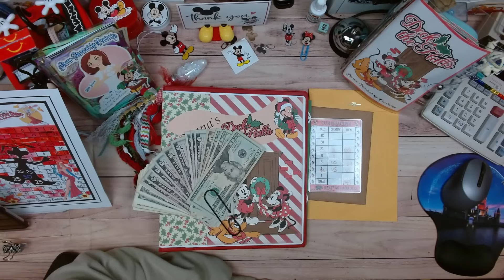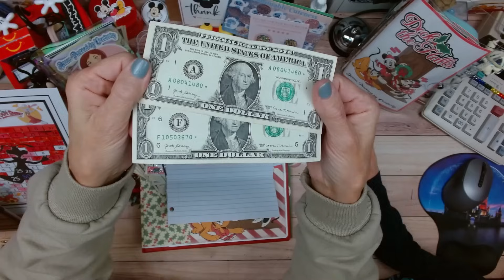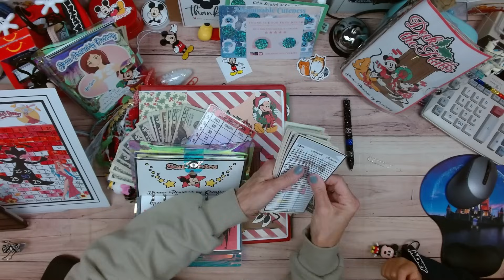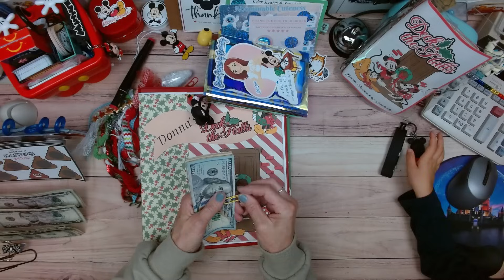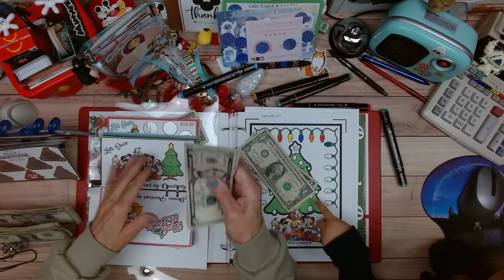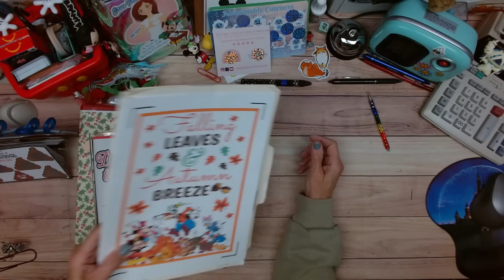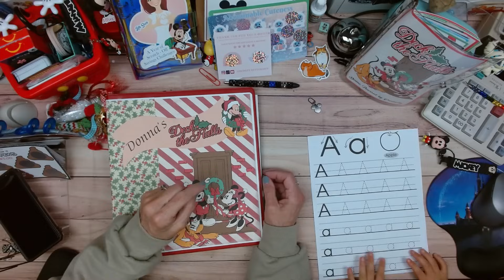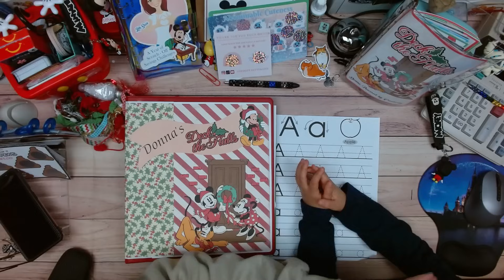Lets $save to $sink with Christmas Savings Challenges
These are the Savings Challenges I used

xoxo
~ Donna ~
Powered by Creativity
XOXO